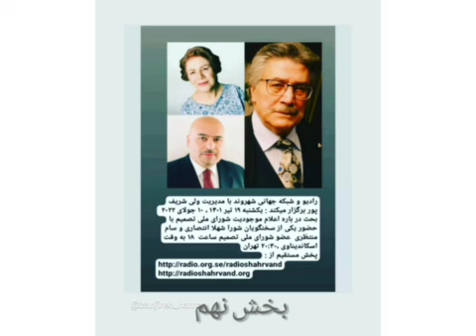علت عصبانیت و پرخاشگری شهرام همایون و کانال یک چیست ؟! جایگاه شورای ملی تصمیم در سپهر سیاسی ایران!!